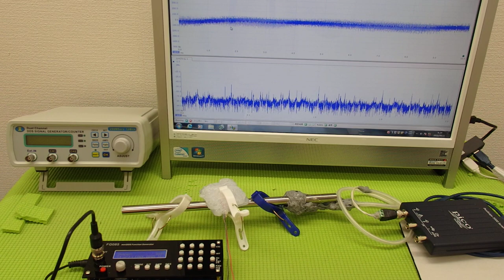表面弾性波を利用した超音波制御技術 ultrasonic-labo